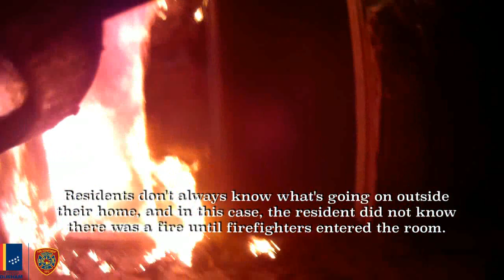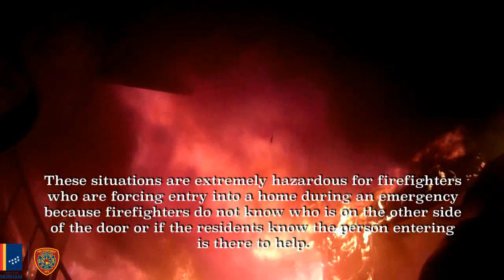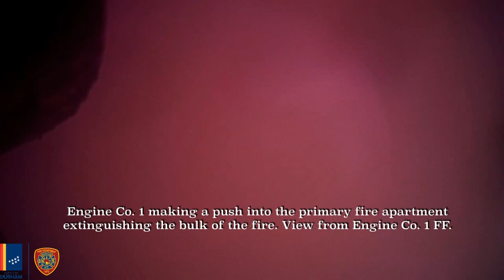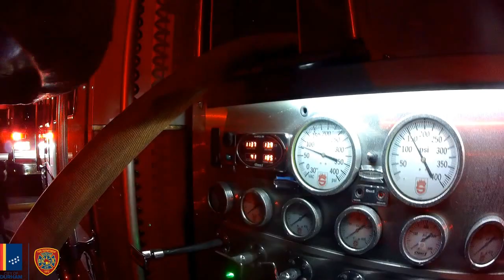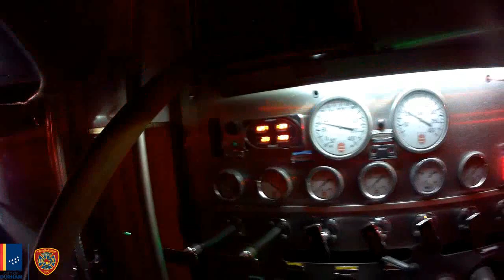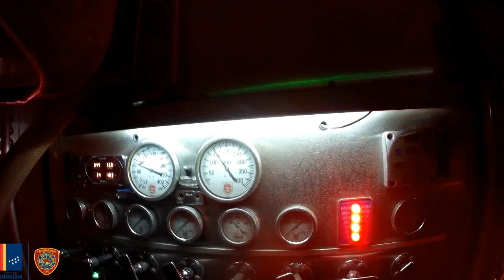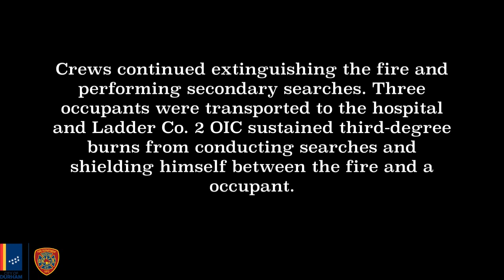Durham Fire Department - Structure Fire - 1300 BLK Hudson Ave. 03/02/2021